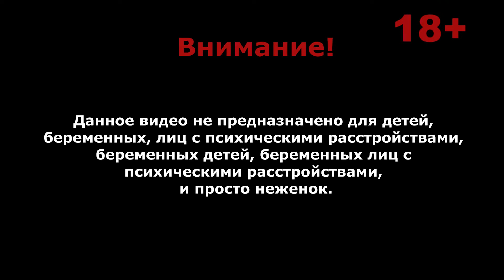Among The Sleep #5 - Новый Монстр???